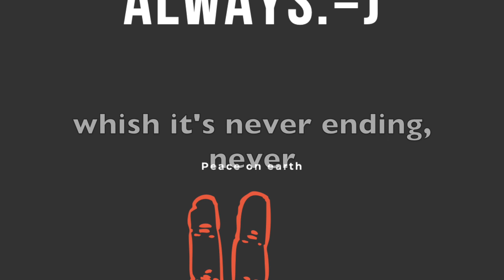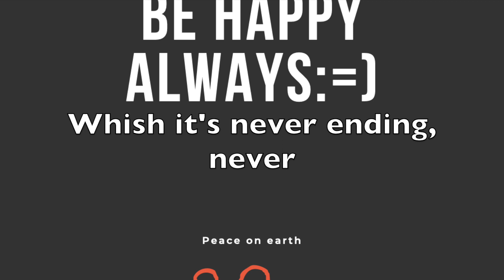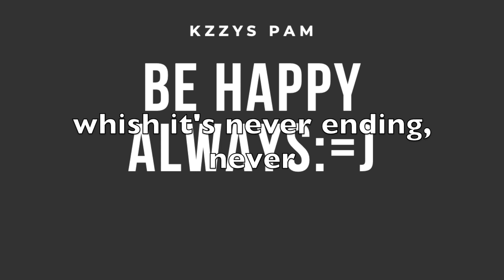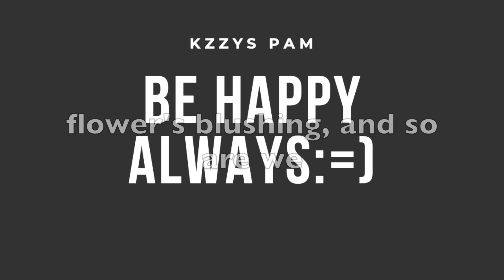Dream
Dream is a song about positive attitude, pure happiness, wellness, good vibes and positive mindset. Cheers all beautiful ppl. All recorded in my private little studio in Norway.. Kzzyspam Productions!!! Best studio I have ever been at:)